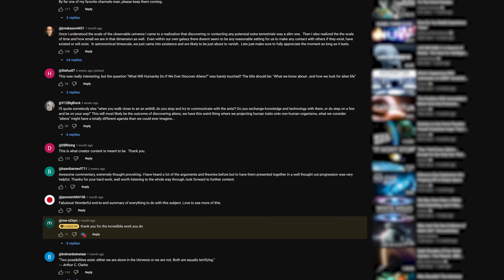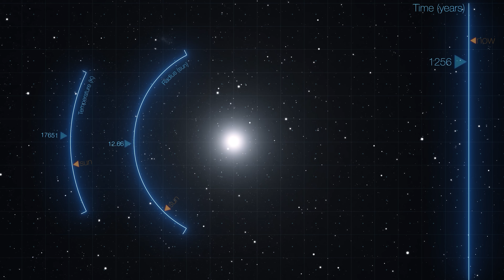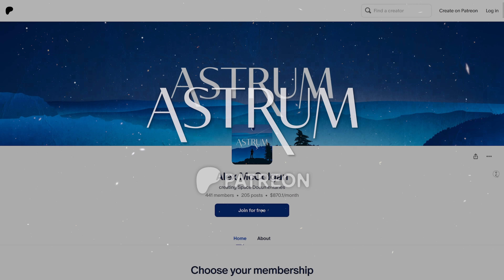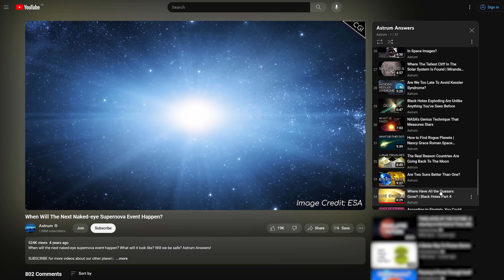I want to change things.